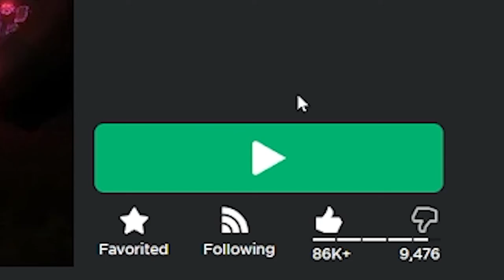Idiot plays a funny Tower Defense game | Tower Defenders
Wow, two uploads in one day? Wow.